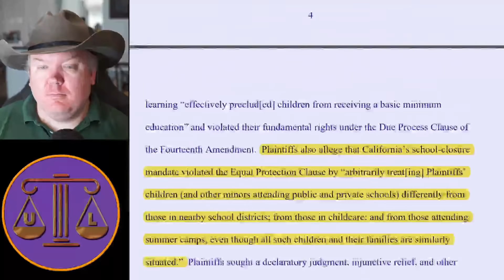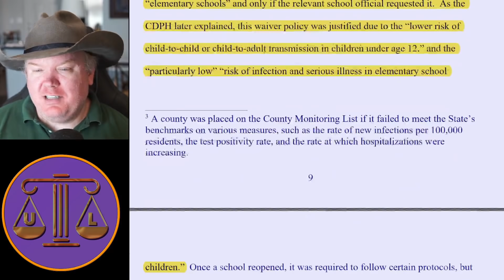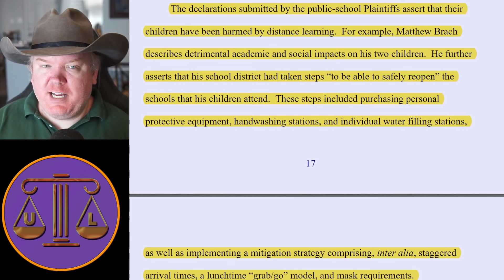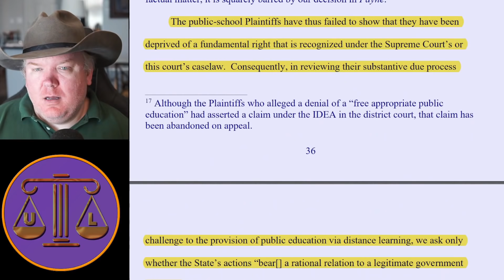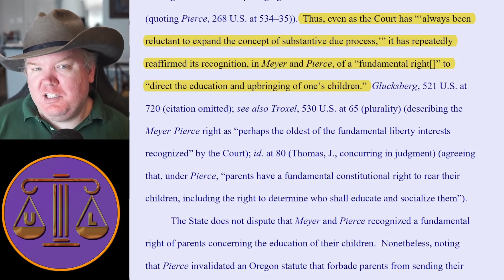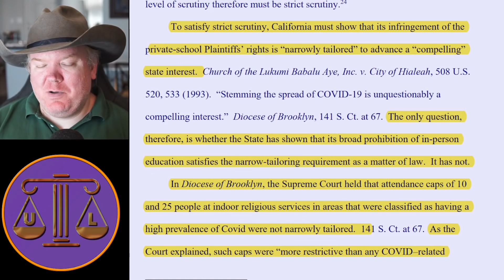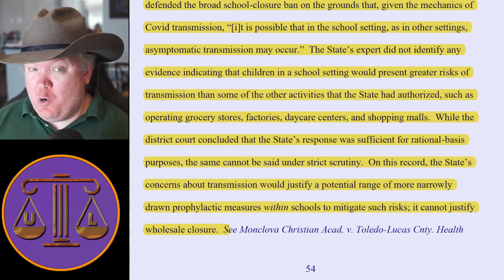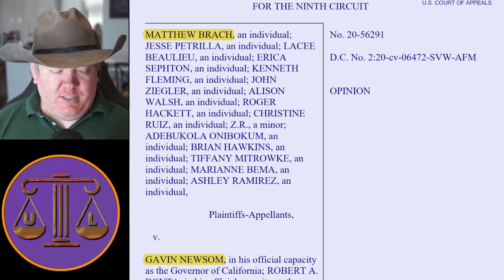California court STRIKES DOWN covid school closures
Camera: Sony A5100
Lens: Sigma 30mm F 1.4
Mic: Rode NT1A